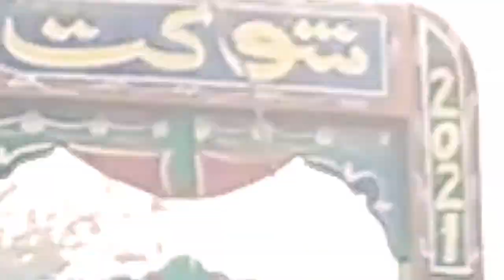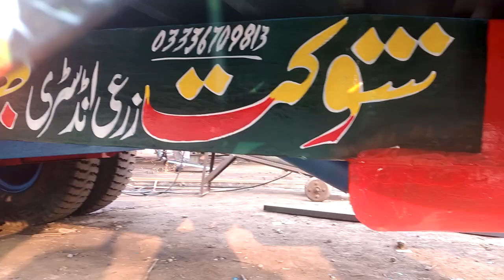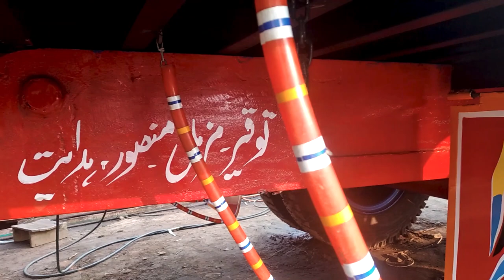Hydraulic Jack Trolley 18'x8' | For Agriculture Purpose in Pakistan | Shaukat Agricultural Industry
18 feet Hydraulic Jack Trolley 2021 Model, first time in Pakistan by Shaukat Agricultural Industry - شوکت زرعی انڈسٹری

Visit our Work shop or Contact with us:
Address: Main Chiniot Road Bhawana, Punjab, Pakistan.